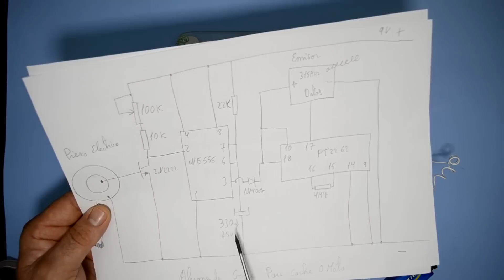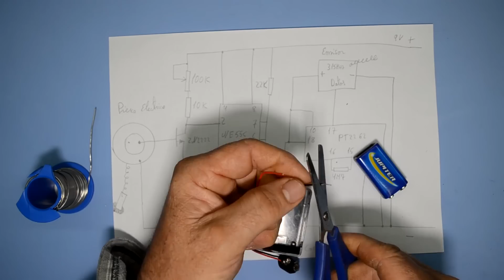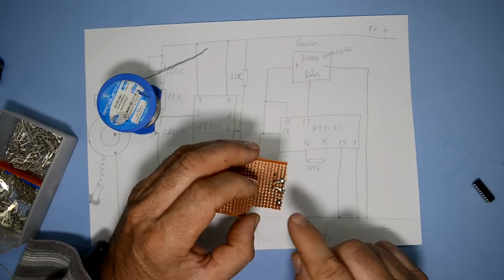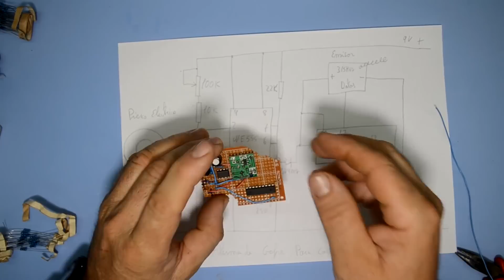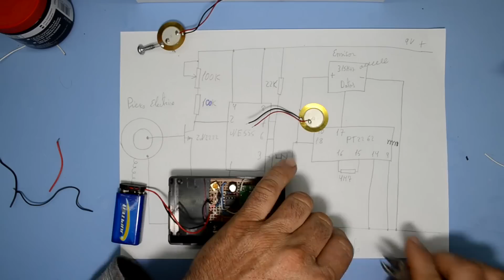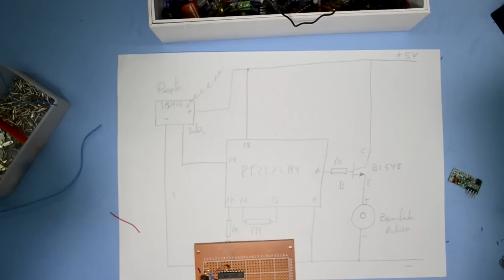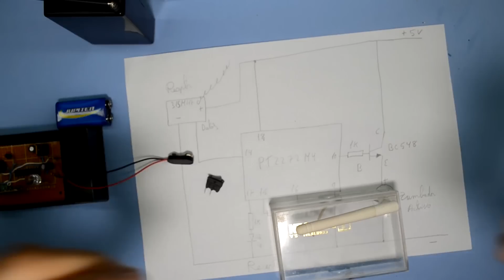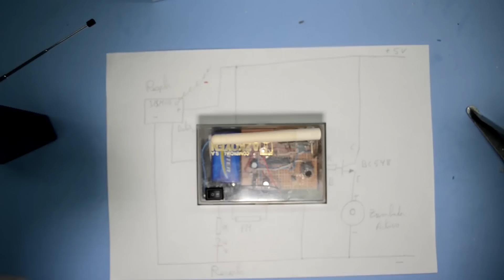ALARMA A RADIO CONTROL CON 500 METROS DE ALCANCE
Aquí en este videos os muestro como podemos hacer una alarma a radio control este sistema se compone de 2 partes el emisor y el receptor enlazados por radio control y con un alcance de 500 metros con lo cual lo podemos poner en el coche en el aparcamiento y nos avisara en casa de que le han dado un golpe o han intentado robarlo, este sistema además puede ser pegado en puerta, cristal o donde queramos o si le ponemos una lámina de chapa se puede atornillar en cualquier parte que queramos proteger, lo mejor de este sistema es que nos avisa justo en el momento que se está cometiendo el robo o el delito con lo cual esta alarma entra en el grupo de alarmas silenciosas, este sistema se puede aumentar el alcance hasta 2.000 metros con los módulos de 433 mhz disponibles en ebay, perfecta para proteger lo que mas queremos, gracias a mis seguidores y colaboradores del canal, un saludo desde electrojuanyus.

si quieres colaborar con el canal invítame a un café si te gusto el vídeo o el canal

receptor

modulos emisor y receptor de 500 metros